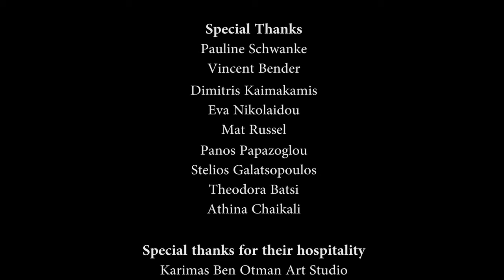Bad Timing Action Short Film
https:Instagram@torneirocapoeira
   A post-apocalyptic thriller action film about a world that has been destroyed and a new universe has unfolded. A lonely and isolated man fights ruthless in order to survive in this ruined world. Could a small watch be a solution?

Creative direction -Screenplay -Sound Design :
Maro Oikonomou

Editing -Camera Operator - Color Grading:
Maria Kontovounisiou

Audio Mastering:
Oldschool Digital

Subtitles:
Sven Munstermann

Make Up Artists:
Alexandra Michailidou Tzaridou, Despoina - My Art Deka

Tattoo Make Up Artist:
Maria Tsakona

Art Work:
Athina Baimaki

Cast
Aris (in order of appearance): Takis Giannakopoulos
                                                     Iasonas Georgiadis - PFC 17
                                                      Apostolis Varvatis - PFC 17
                                                      Luciano Vieira
                                                      Yiannis Yiannou
Tough Guy: Billakos Pavlidis
Psycho girlfriend: Nafsika Oikonomou
Sick Boy: Goutas George
Blind Follower:Theodoranos Thodoras
Tamandua:Chris Anastasiadis
Au Batido:Vaggelis Arampatzis
Timida: Efi Kekkeri
Girafa: Yiannis Manthopoulos
Doctor: Kyriakos Manousaridis

Soundtracks:
Nakibu (Album: I Am, by Fuku)
Kyel (Album: I Am, by Fuku)

Special Thanks:
Pauline Schwanke
Vincent Bender
Dimitris Kaimakamis
Eva Nikolaidou
Mat Russel
Panos Papazoglou
Stelios Galatsopoulos
Theodora Batsi
Athina Chaikali

Special thanks for their hospitality:
Karimas Ben Otman Art Studio

Filmed on location in Thessaloniki, Greece.
The movie was filmed with camera Panasonic GH5.
The movie is an independent, no budget production.
Filming took place in places that were granted without financial exchange.
All actors and contributors worked on a voluntary basis.
All exterior shots were filmed before the outbreak.
Characters and incidents are fictitious and any similarity is entirely coincidental.
No animals or people were harmed in the making of this film.

In loving memory of Dimitris.

Música neste vídeo
Saiba mais
Ouça músicas sem anúncios com o YouTube Premium
Música
Nakibu
Artista
Fuku
Álbum
I Am
Licenciado para o YouTube por
SonoSuite (em nome de Happily There's No Earlids)
Música
Kyel
Artista
Fuku
Álbum
I Am